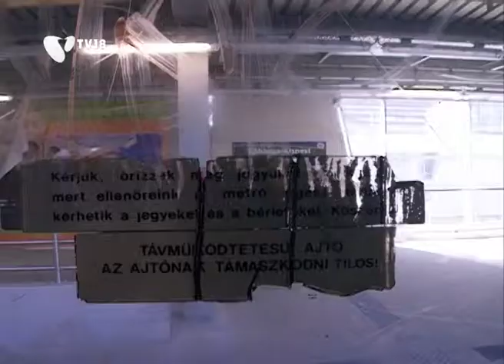[111013] KÖ-KI-ig járnak a buszok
Az autóbuszok október 4-től újra Kőbánya-Kispestig járnak. Elkészült a buszvégállomás, ahol a korábbinál kényelmesebb körülmények várják az utasokat.